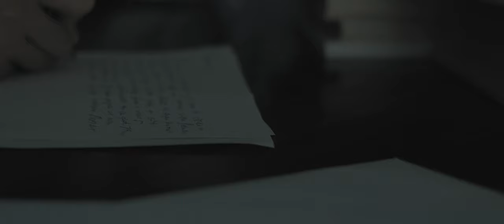Paradox | Official Trailer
Starring: Teodora Sadzak.

Cinematography: Stefan Stojanovic, Uros Terzija.

Production Assistants: Ana Mijatovic, Milana Kandic, Mirko Kesic.

Edited by: Stefan Stojanovic.

Technical Assistant: Nenad Djurdjevic.